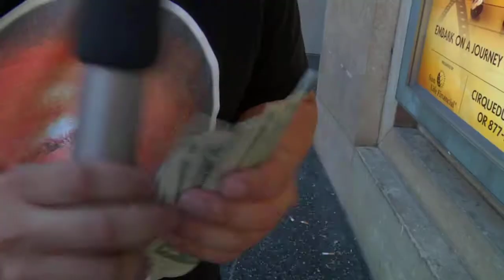Eric Bauza - Honeymoon Tips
a lil video i made for 2 very amazing friends of mine for their wedding reception :) couldnt have done this without the help of Mr. Matt Chapman !!